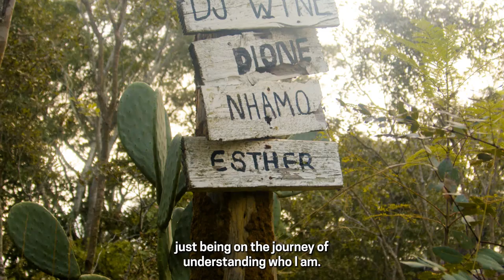Women Who ImpACT Trailer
We're so excited to share a little glimpse, a preview of what our whole journey is about in this trailer. Big thanks to @kalichipictures8299 for the great start to our collaboration – we're going to have so much fun!
Special thanks to kufunda.org for hosting us and to Tatenda Chiuniso Rushwaya for the beautiful song.